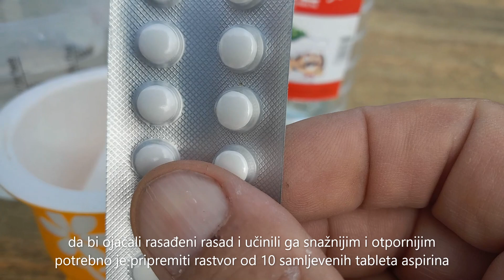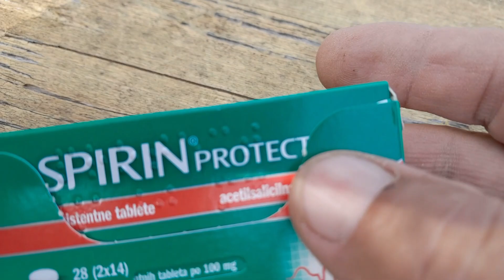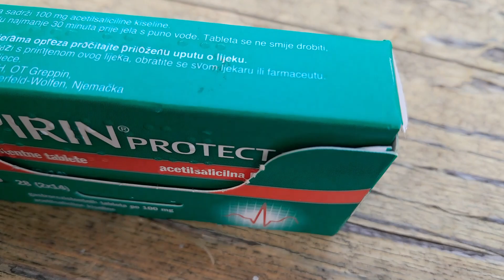Ovim rastvorom efikasno osnažite tek rasađeno povrće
@ Za dobar rod povrća tek rasađenom povrću treba odmah ojačati opšti imunitet kako bi spremnije podnijelo stres i eventualnu pojavu bolesti